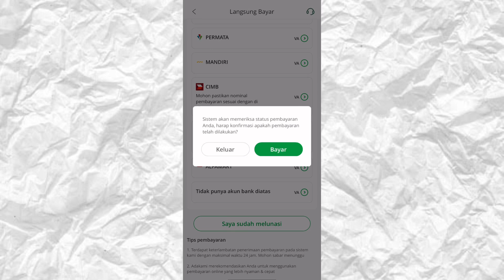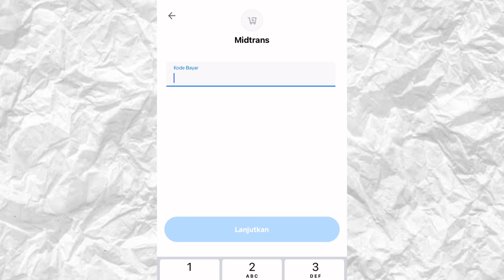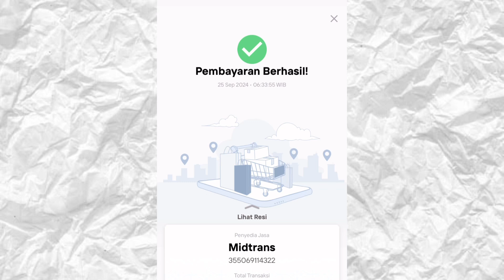CARA MEMBAYAR CICILAN DI ADAKAMI SAMPAI LUNAS TERBARU BISA BAYAR LEWAT DANA!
Cara punjol adakami
Cara mengajukan pinjaman adakami
Cara membayar pinjol adakami
Cara pinjol adakami